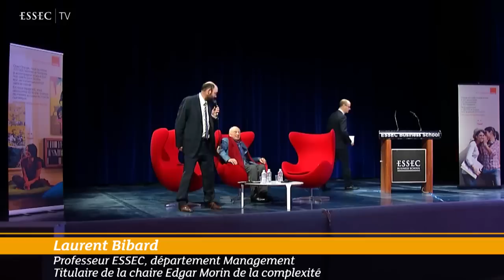Conférence de Lancement de la chaire Edgar Morin de la complexité - 11 mars 2014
| Evénement retransmis en direct sur You Tube le 11 mars 2014.
Présentation de la chaire Edgar Morin de la complexité

Alors que le management est ébranlé par les bouleversements de l'environnement naturel, économique, social et politique, l'ESSEC entend forger et de transmettre aux étudiants et aux cadres qu'elle forme des outils concrets pour prendre en compte la complexité et donner du sens à leur mission.

Raison d'être -- raison de penser

L'ESSEC est profondément reconnaissante à Edgar Morin, penseur par excellence de la complexité en France, de donner son nom et son parrainage, à une nouvelle chaire de l'ESSEC, qui ambitionne précisément d'explorer le thème de la complexité.
L'ESSEC a toujours eu à cœur de faire dialoguer humanisme et économie. Aujourd'hui, elle fait le choix de réaffirmer sa vocation d'école pionnière.

Enjeux de l'écosystème de la chaire Edgar Morin de la complexité

Pour qu'étudiants, praticiens et académiques imaginent ensemble des réponses innovantes aux grands enjeux contemporains la chaire Edgar Morin de la complexité entend :
- seconder les organisations et aider les individus à identifier et comprendre la complexité qu'ils affrontent à court, moyen et long termes, de manière à en faire un atout ;
- identifier les outils existants pour gérer la complexité, et faire émerger les meilleurs moyens de la gérer à l'avenir ;
- aider les individus et les organisations dans l'acquisition des compétences managériales et de leadership nécessaires à la gestion de la complexité au sein des organisations et en dehors d'elles.

Un programme de recherche en renouvellement permanent

En constante évolution, la recherche portera en particulier sur les modes de management et de leadership innovants, qui favorisent la meilleure résilience individuelle et collective en situation de décisions complexes voire de crise.
La chaire proposera d'abord un Livre Blanc de la complexité qui dressera un état des lieux de la complexité telle qu'envisagée dans les différentes sciences de gestion ainsi que, dans le cadre du MSc de l'ESSEC, un cours sur les enjeux et les outils de la complexité destiné à permettre aux étudiants d'identifier, de comprendre et de maîtriser les enjeux de la complexité en situation décisionnelle.

Des activités destinées à éclairer le débat public

Un programme d'activités comprenant par exemple :
• les « Sans tabou » : débats entre chercheurs, dont Edgar Morin, sur divers thèmes tenant de la complexité, destinés à un public large de chercheurs, de professionnels et d'étudiants,
• les « Faces cachées » de la complexité : présentations atypiques de profils de praticiens et de professeurs dans toute la complexité de leurs activités personnelles et professionnelles
• les « Actu de la complexité » : analyses régulières de l'actualité par des praticiens et des professeurs décortiquant une actualité par le prisme de la complexité
• les « Longs Termes de la complexité » : séminaires destinés à aider les praticiens à prendre du recul par rapport à leurs pratiques et les enjeux quotidiens de leurs activités
• les « Urgences de la complexité » : sprints décisionnels destinés à seconder les praticiens dans la gestion à court terme de l'urgence imposée par des situations décisionnelles complexes.

« Il ne suffit plus de dénoncer, il nous faut désormais énoncer »
Edgar Morin, La Voie